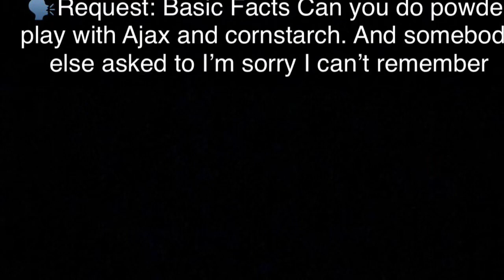🗣Request: Ajax and cornstarch powder play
I had a request for Ajax and powder play by two people but I forgot who was the other person I’m so sorry but here is the video. Video is short because I didn’t think it was goin to be so powdery because of the cornstarch but oh my 😳was I wrong lol I didn’t put down a covering cus I didn’t think it was that dust was all over me lol hope you enjoy. Peace ✌🏾 Love ❤️ and Good Energy